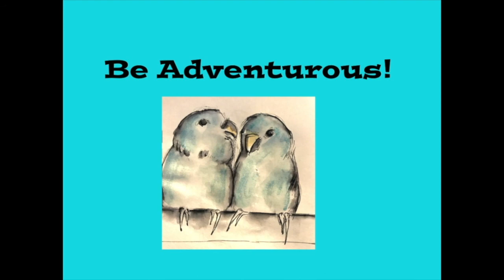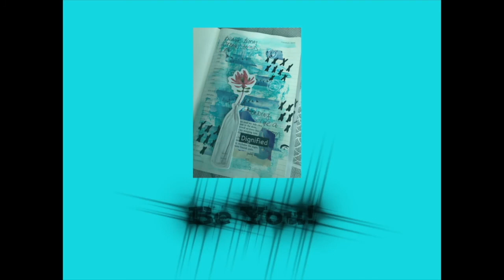Vlog 9-15-19 To 9-21-19